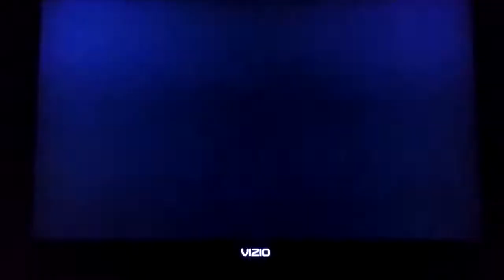Mario Super Sluggers Mario Fireballs (P1) VS Wario Muscles (CPU) in Mario Stadium Day (4th Part)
Requested by Daris Scott. This is a video of the Fourth Part of Mario VS Wario in Mario Stadium Day for Mario Super Sluggers.